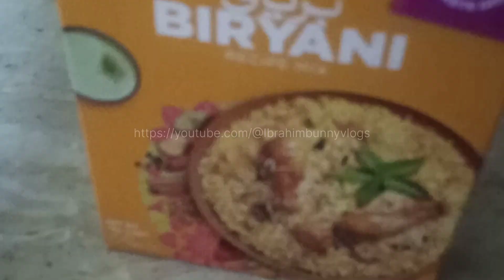chicken biryani |cook chicken biryani in few steps| @Ibrahimbunnyvlogs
میرے یوٹیوب چینل میں خوش آمدید

 اس چینل میں آپ کو اسلام کے بارے میں بہت اچھی اچھی  چیزیں سیکھنے کو ملیں گی۔   اگر آپ اسلامی حقائق کی ویڈیوز دیکھنا چاہتے ہیں تو اس چینل کو ضرور سبسکرائب کریں اور اپنے گھر والوں اور دوستوں کے ساتھ شئیر کریں۔